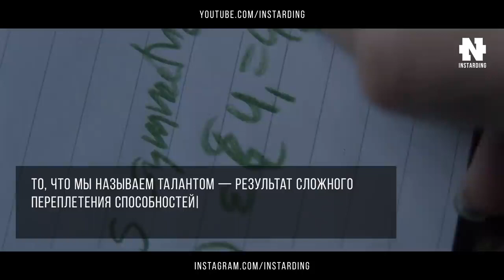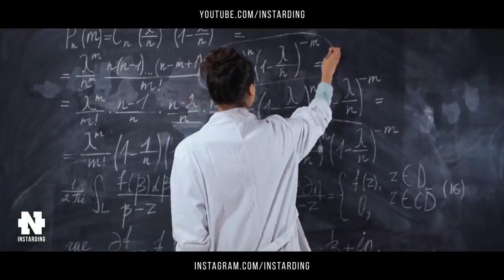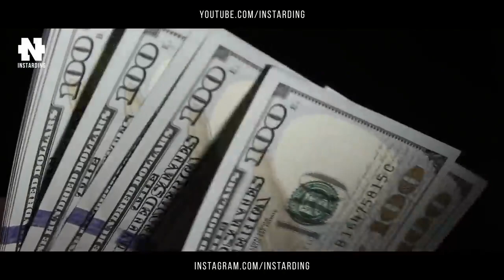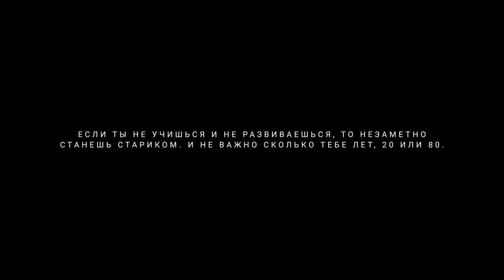Ученые открыли формулу Успеха! Как достичь Успеха в любой сфере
Формула успеха существует! Ученым не удалось найти ни одного человека, который добился бы высокого уровня мастерства, не следуя формуле успеха. Не были выявлены и те, которые работали по формуле успеха, но не вырвались вперед просто потому, что не обладали нужными качествами.